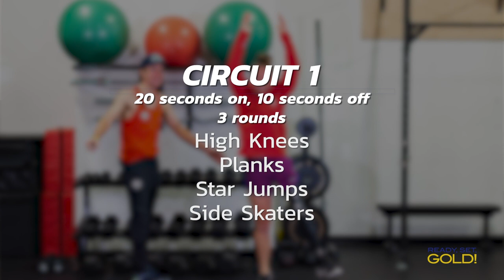Social Awareness and Endurance with Olympian, Kevin McDowell and Paralympian, Hailey Danz